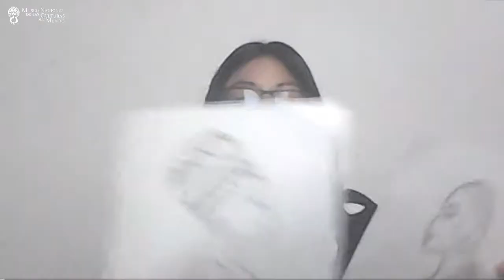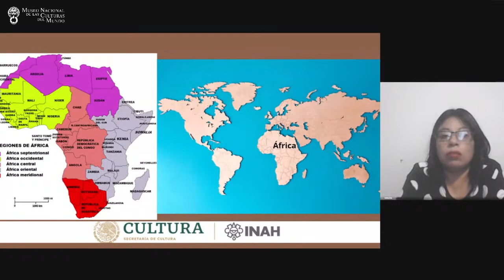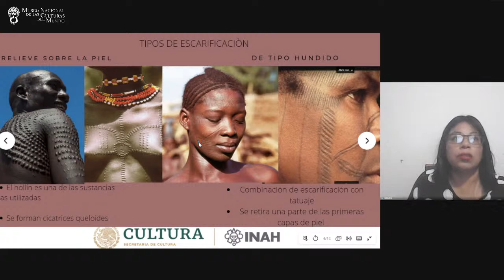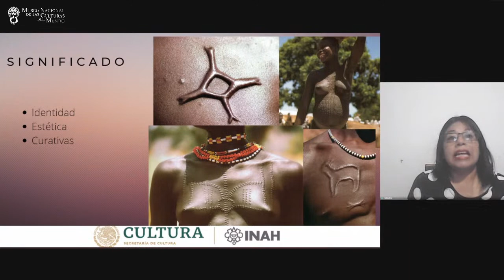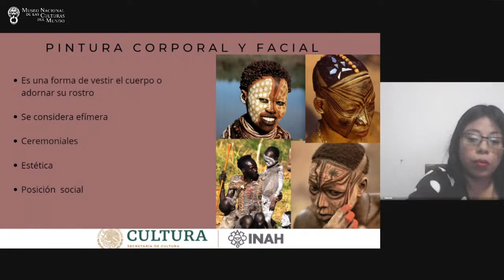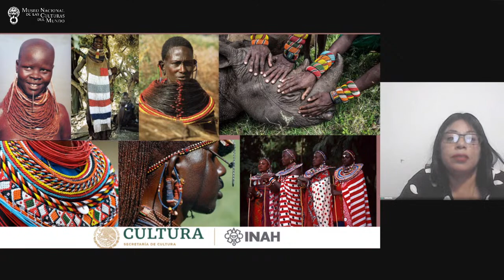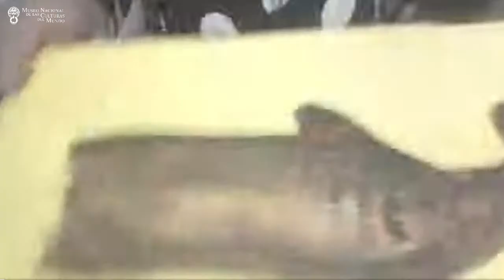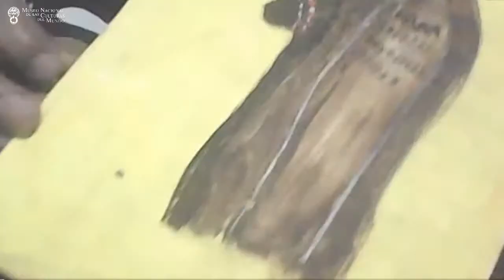Matilde Ortiz Nicolás, Escarificaciones y pintura corporal - MNCM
Taller en línea
Escarificaciones y pintura corporal
Imparte: Matilde Ortiz Nicolás, Comunicación Educativa - MNCM

Descubre el simbolismo de estas marcas corporales en África Subsahariana y elabora un cuadro representativo

Descarga la lista de materiales y la plantilla correspondiente a esta actividad en el siguiente enlace
En caso de que se te indique que tu explorador se tiene que actualizar, te recomendamos cerrar la ventana, copia mejor el enlace y pégalo en una nueva ventana de tu navegador de Internet.
Ahí encontraras todos los archivos (en formato PDF) con las plantillas y la lista de materiales necesario.